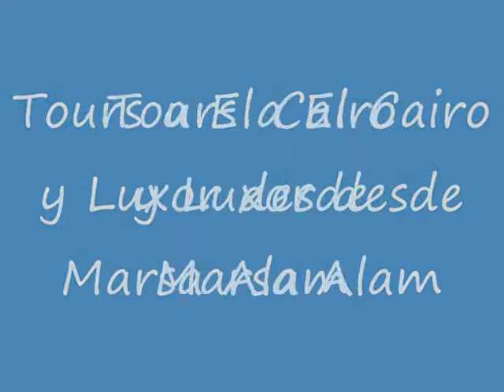Tours a El Cairo y Luxor desde Marsa Alam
Disfruta con All Tours Egypt de Tours a El Cairo y Luxor desde Marsa Alam y visita la ciudad fabulosa" El Cairo" y la ciudad maravillosa " Luxor". Explora todos los secretos de los antiguos egipcios con All Tours Egypt. En Tours a El Cairo y Luxor desde Marsa Alam va a visitar muchos templos y monumentos muy fabulosos en Luxor como el templo de Karnak, el templo de Luxor, el templo de la reina Hatshepsut, el Valle de los Reyes y los Colosos de Memnón. También en Tours a El Cairo y Luxor desde Marsa Alam va a visitar los lugares turísticos más importantes en El Cairo. Además All Tours Egypt se ofrece Tours a El Cairo y Luxor desde Marsa Alam con precio muy especial. Disfruta de pasar magnificos momentos durante Tours a El Cairo y Luxor desde Marsa Alam con All Tours Egypt. No pierde más tiempo y reserva Tours a El Cairo y Luxor desde Marsa Alam con All Tours Egypt. All Tours Egypt le da la oportunidad para hacer Tours a El Cairo y Luxor desde Marsa Alam. Son dos ciudades muy atractivos en Egipto que tienen muchos monumentos muy importantes. En El Cairo Tours de Marsa Alam visita las tres pirámides de Guiza que se consideran una de las siete maravillas en el mundo antiguo tambien puede ir al museo del las antiguidades ¨el Museo egipcio¨que tiene màs de 120000 obras de arte . En Luxor Tours de Marsa Alam puede pasear por el valle de los reyes que se contiene gran número de las tumbas reales .

El representante de All Tours Egypt le recogerá de su hotel en Marsa Alam a las 12:00 am. Viaje a Hurghada en coche, que toma aprox. 3 horas, llegar a Hurghada a las 3:30 am. Luego volar a El Cairo a las 5:00 am. Luego llegaremos a El Cairo a las 7:00 am. llega al aeropuerto de El Cairo , luego traslado con su guìa para disfrutar del tour .visita las Piràmides de Guiza(Keops, Kefrén y Micerinos).procedemos a tomar las mejores fotos con las pirámides juntas desde la area panorámica y continúe el tour vistando la esfinge de la cabeza de hombre y cuerpo de león.Almuerzo en un restaurante tìpico. luego se va al museo egipcio para ver las obras de arte màs impresionantes en todo el mundo y tambièn los tesoros de Tour Ankh Amoun .Al final de su tour se va al aeropuerto de El cairo luego al aeropuerto de Luxor por la noche .

Dìa2: Luxor _Marsa Alam

Tome el desayuno en su hotel.luego se va con su guia para visitar el banco oeste de Luxor que incluye(valle de reyes,templo de Hatshpsut, Colosos de Memnon). Almuerzo en un restaurante tìpico .luego cruzamos el rìo Nilo para ver la orilla de este que incluye(el templo de Luxor,el templo de Karnak). Al final de sutour vuelve a su hotel en Marsa Alam y allà se terminan nuestros servicios.

Inclusión:

Todos los transportes mencionados arriba en el itinrario
Una noche de alojamiento en hotel de 5* en Luxor con desayuno
Hispano Guìa turìstico, el idioma segun sea necesario.
Almuerzo en un restaurant tìpico en Luxor
Entradas para los lugares mencionados de intrès
El Vuelo Domestico Hurghada / El Cairo / Luxor
Todos los impuestos y servicios.

Exclusión:

Cualquier tour opcional
Propinas
Gastos personales

Atentamente
Eman Osama